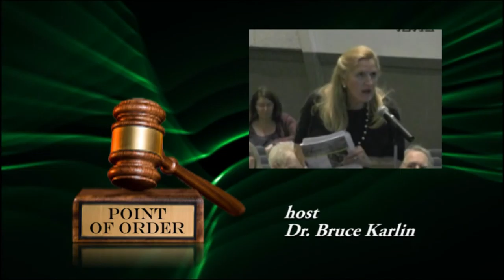Point of Order: Planning Board Articles, Part 2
The discussion on the Town Meeting Warrant Articles continues.